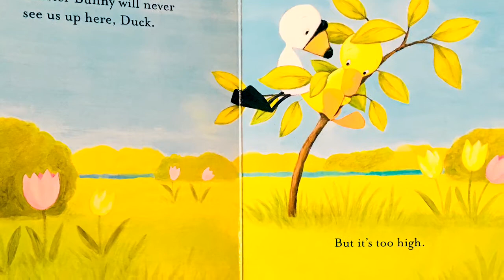Read Aloud: Duck and Goose Here Comes The Easter Bunny by Tad Hill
Read Aloud: Duck and Goose Here Comes The Easter Bunny by Tad Hills